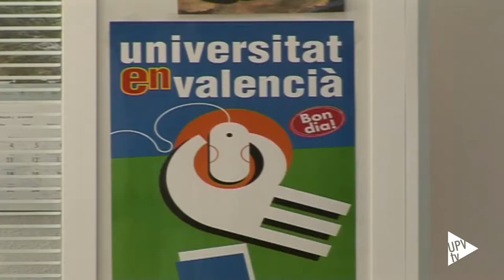Noticia @UPVTV: Ajudes per a l’elaboració de materials docents en valencià [03-07-2015]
La Universitat Politècnica de València, per mitjà del Servei de Promoció i Normalització Lingüística, ofereix noves ajudes per a l’elaboració de materials docents en valencià; per a les assignatures dels títols dels graus i per impulsar l’elaboració de materials educatius reutilitzables en format digital.

Aquestes ajudes van dirigides al personal docent i investigador de la UPV que impartirá assignatures en valencià durant el curs 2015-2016.

Les sol.licituds s’han de fer únicament per mitjà de la Intranet de la UPV, emplenant el formulari Sol·licitud d’ajuda per a materials docents, en l’apartat del Servei de Promoció i Normalització Lingüística.

El termini de presentació de sol·licituds romandrà obert fins el 15 de novembre.